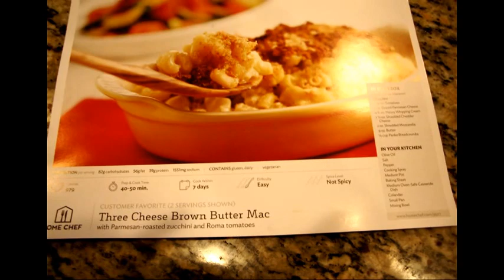Three Cheese Brown Butter Mac With Parmesan-roasted Zucchini And Roma Tomatoes By Home Chef